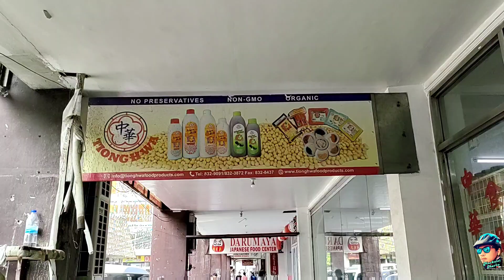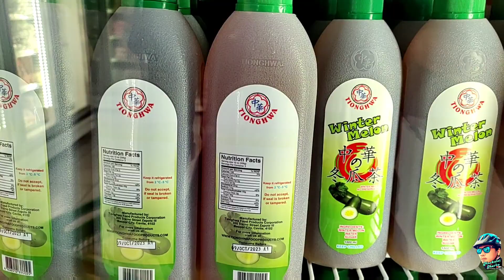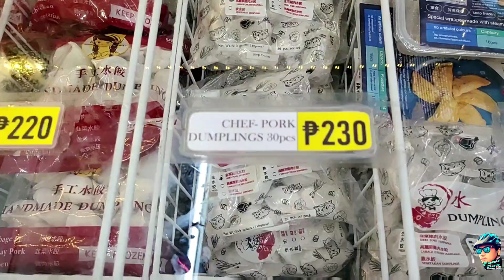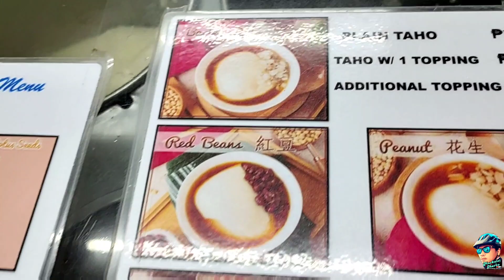CARTIMAR Pasay City | Tionghwa Famous Taho in Cartimar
Cartimar Shopping Center, Cartimar Ave. Pasay City